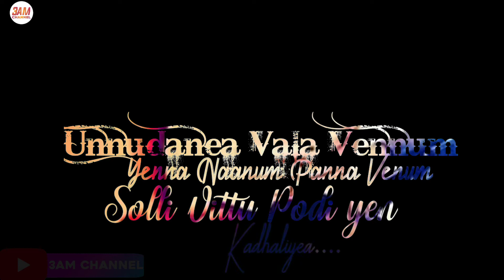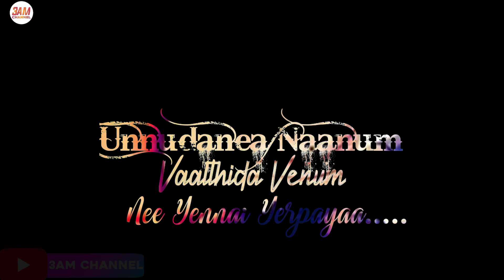Oru Naal Unnai Parthen 2021 (Album Song)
love song